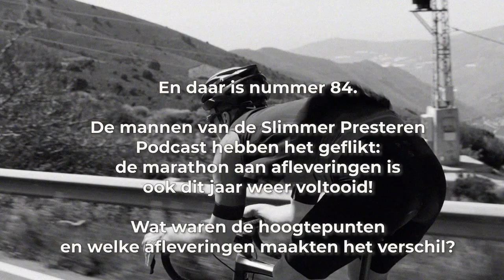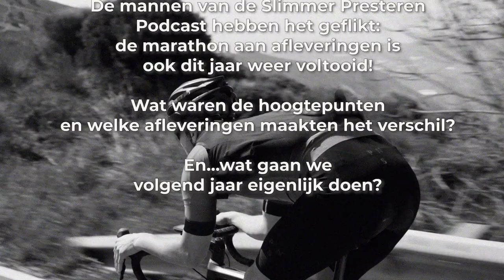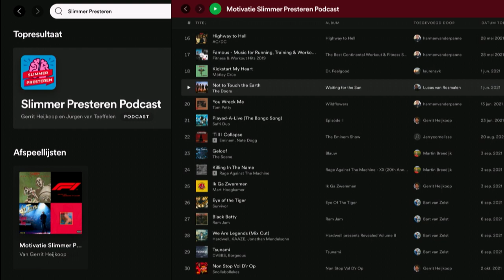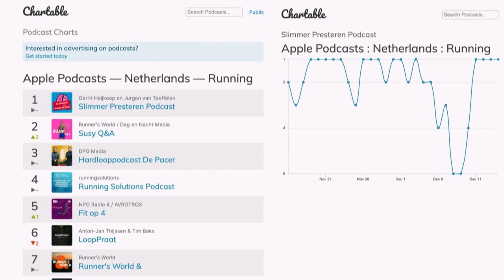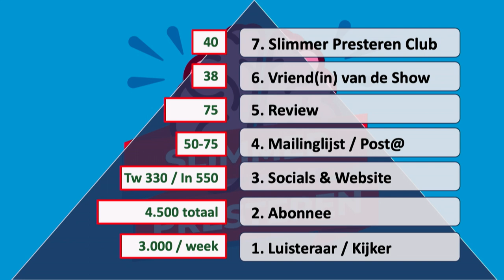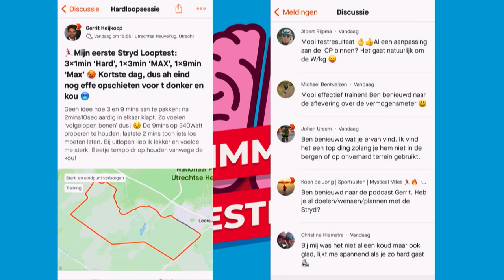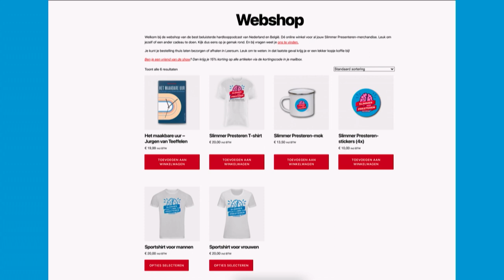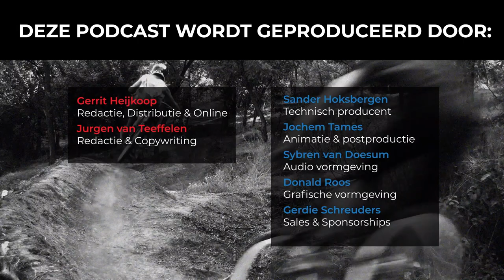#84 Jaaroverzicht 2021: wat zullen we nooit vergeten uit ons tweede jaar Slimmer Presteren Podcast?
Dit is de 84e aflevering van de Slimmer Presteren Podcast, over sport, onderzoek en innovatie. In deze aflevering hebben Gerrit en Jurgen het over "Jaaroverzicht 2021: wat zullen we nooit vergeten uit ons tweede jaar?"

En…wat gaan we volgend jaar eigenlijk doen?

SHOWNOTES:
De best beluisterde aflevering van de Slimmer Presteren Podcast in 2021 was die over taaiheid: kun je trainen op langer doorgaan?

De 2e plaats van best beluisterede aflevering van 2021 was voor de aflevering over de 10 slimme eetwissels om af te vallen

En op de derde plek stond de veelbesproken aflevering over het gebruiken van je hartslagvariabiliteit (HRV) om de intensiteit van je training te bepalen

De aflevering met de meeste interacties in het afgelopen jaar was die over Gerrit’s deelname aan de Rotterdam Marathon

Kort daarop gevolgd door de aflevering waarin we de risico’s van het lopen van een marathon bespraken

En op de derde plaats qua interacties staat het avontuur van Jurgen en Gerrit bij de crosstriathlon in Renkum in de zomer van 2021

Door aflevering 68 over de zin en onzin van een foamroller werd Jurgen daadwerkelijk in beweging gebracht. Fascinerend!

En door aflevering 78 over het raadsel van afvallen ), raakte Jurgen in de ban van het boek “Burn: The Misunderstood Science of Metabolism” van Herman Pontzer

Guido en Gerrit raakten het meest in vervoering door aflevering 58 over de kracht van muziek, en hoe deze je sportprestatie kan beïnvloeden

Voor iedereen die nog een nummer wil toevoegen: hier staat de “Motivatie Slimmer Presteren Podcast” Afspeellijst op Spotfify

Gerrit vertelde daarnaast nog over zijn avontuur op de halve marathon van de Adventure Run op Ameland, waar hij de adviezen uit aflevering 69 over drinken tijdens het hardlopen iets te letterlijk nam. Nog maar eens goed luisteren dus

Aangekomen bij de plannen voor 2022, trapten we af met het nieuws over onze Virtuele Sportclub op Strava

Wat leuk dat je deze notities helemaal tot het einde hebt uitgelezen ;-) We zien je graag weer terug op vrijdag 11 februari in de ochtend, voor een LIVE kop koffie tijdens de finales van de 10KM schaatsen op de Olympische Spelen in Beijing.

De Slimmer Presteren Podcast is een initiatief van Gerrit Heijkoop en Jurgen van Teeffelen. Vanaf begin 2020 bespreken zij wekelijks een onderwerp op het gebied van sport, onderzoek en innovatie.